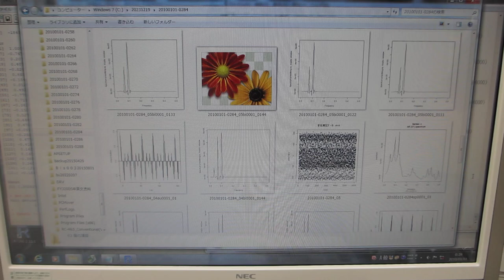超音波の音圧データ解析（超音波システム研究所）